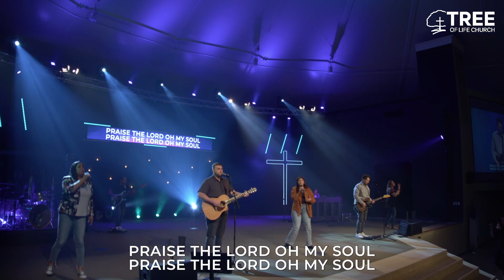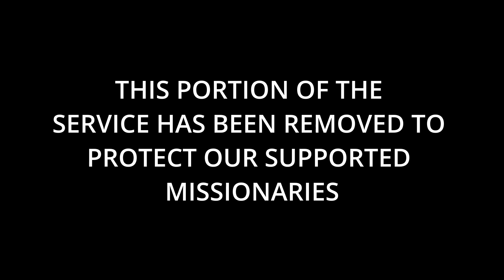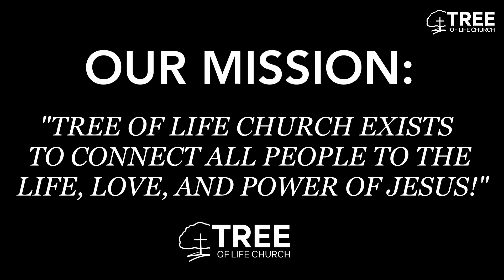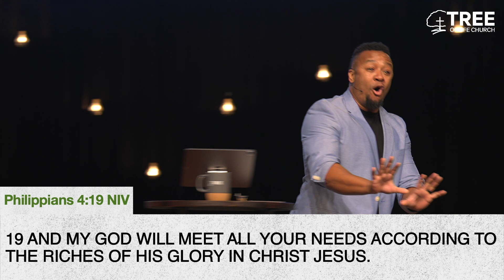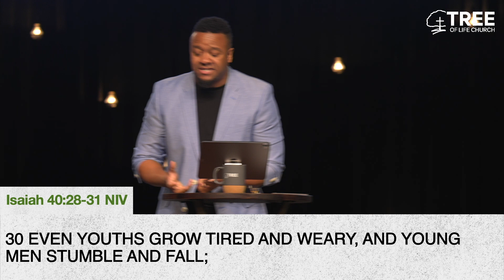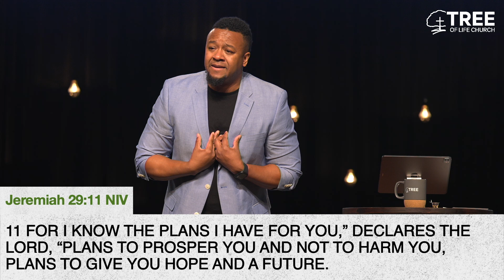4-7-24 Full Service